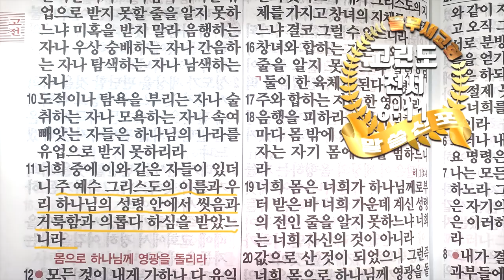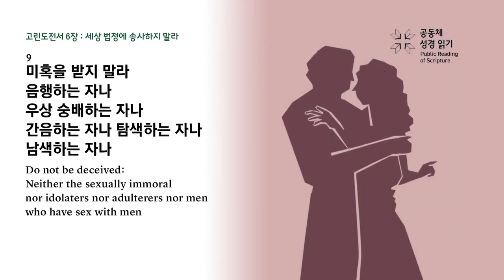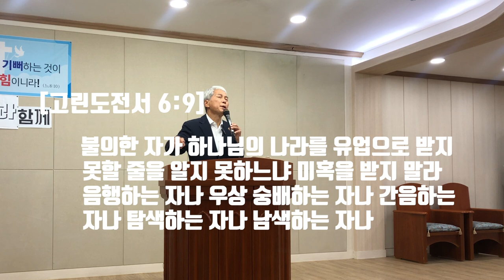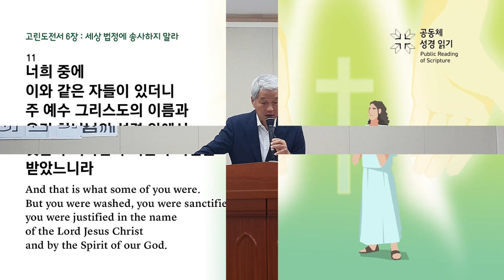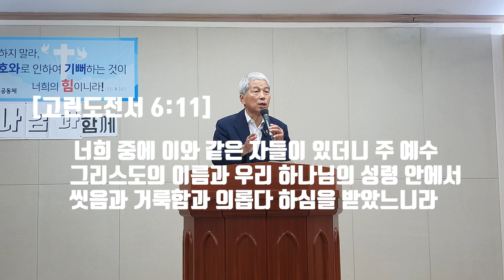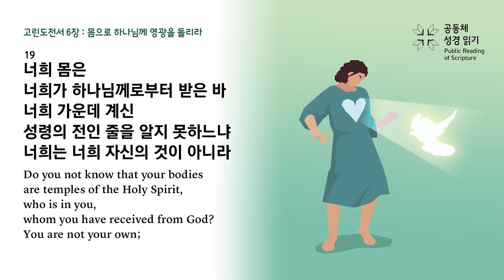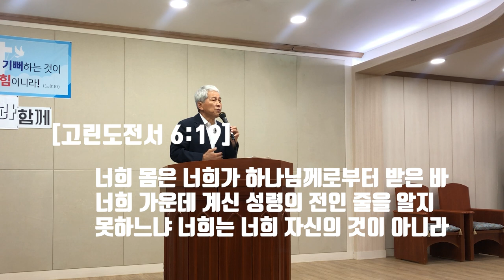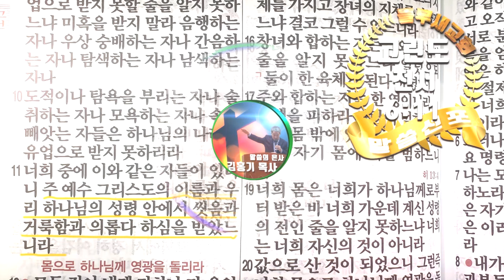죄사함과 충성, 하나님 자녀니까...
바울 서신 고린도전서 6장에 기록된 죄사함 받은 하나님 자녀로 충성된 삶은 무엇인지 들무새교회 김홍기목사 말씀선포 및 성경 은혜나눔 방송에서 살펴봅니다.